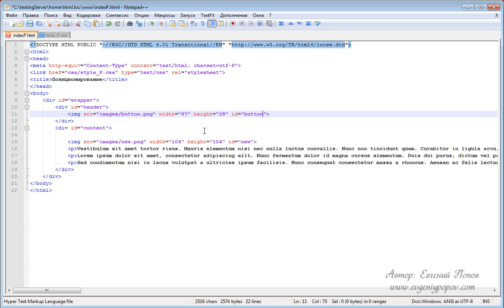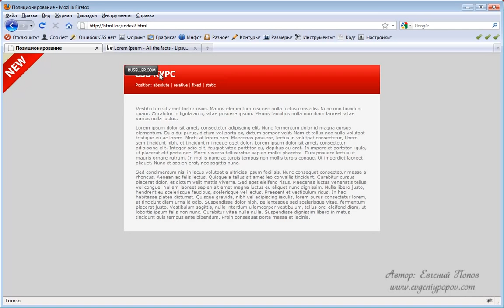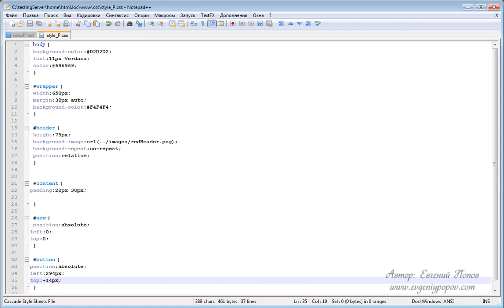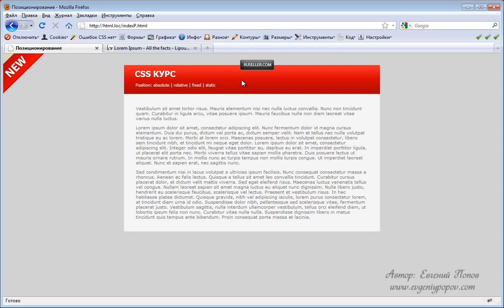Курс CSS Урок №36 Relative позиционирование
Ссылка на дополнительные материалы к курсу CSS (один архив ко всем урокам курса):

Курс Евгения Попова: